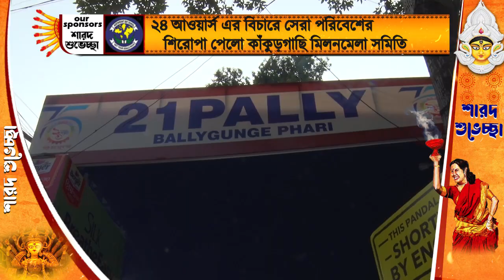ওকে ক্যাবস এর সেরা ২১ তালিকায় ২১পল্লীর পূজো